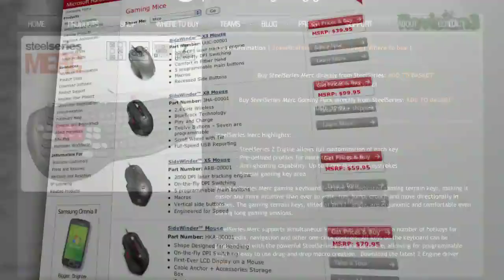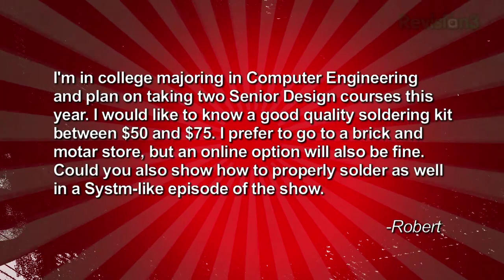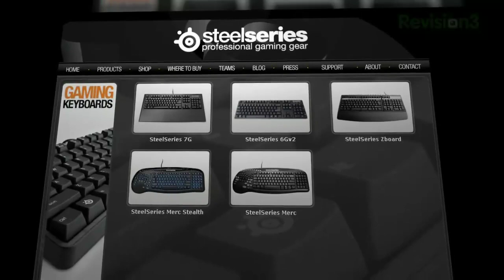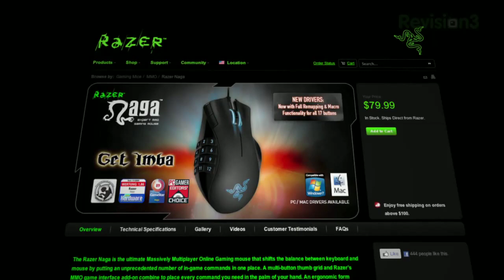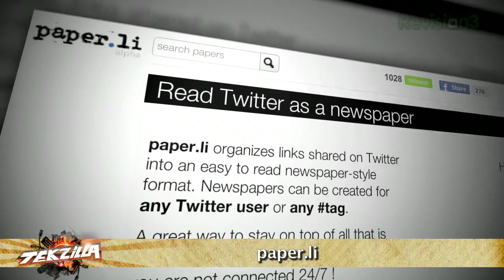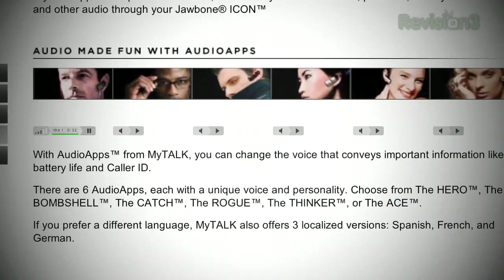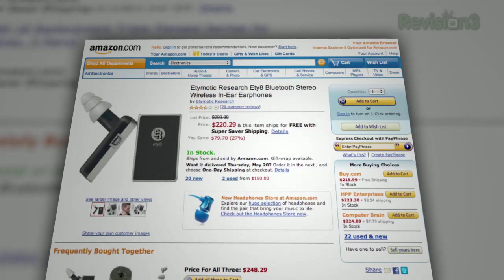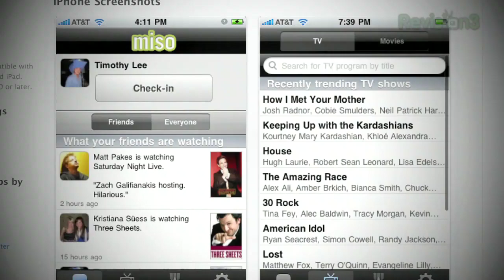The BEST Mouse and Keyboard Picks, Music In Bed, Your First Soldering Iron. Jawbone ICON. - Tekzilla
Jawbone ICON: A Better Bluetooth Headset, The Perfect Mouse and Keyboard, Listen to music in bed without waking up your spouse (or strangling!), Picking Your First Iron and Learning To Solder, Awesome Tool For Fixing OS X... and the Correct Formula for Gravity!